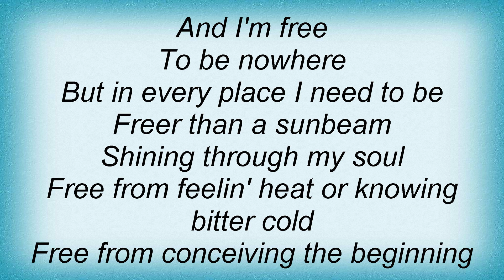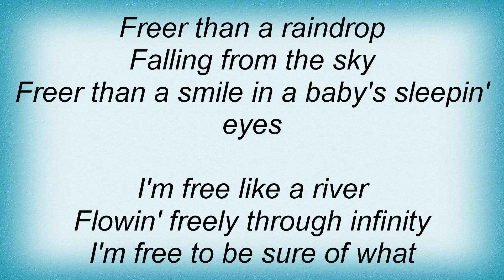Stevie Wonder - Free Lyrics